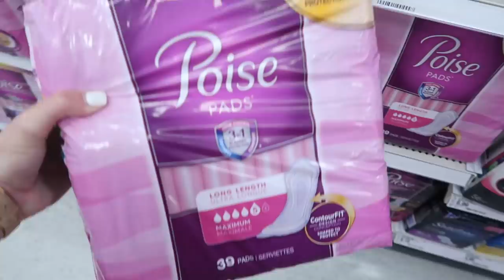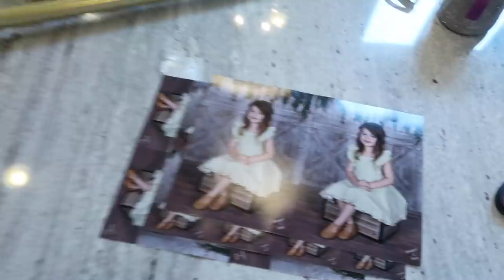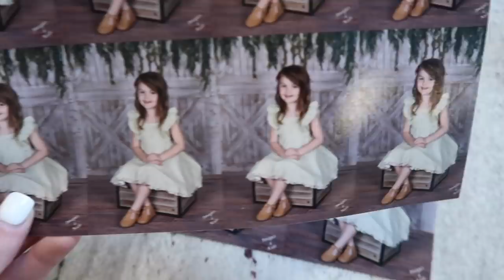SHOPPING FOR MY HOSPITAL BAG FOR LABOR AND DELIVERY | Tara Henderson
Shopping for my hospital bag! I will be doing an in depth video on what I'm packing with me for labor and delivery, as well as what I'm packing for Grayson soon too! I can't believe we are already to this point in my pregnancy!

Tara Henderson
190 E. Stacy Rd

POSHMARK: @Tarahendo

Xx
Tara